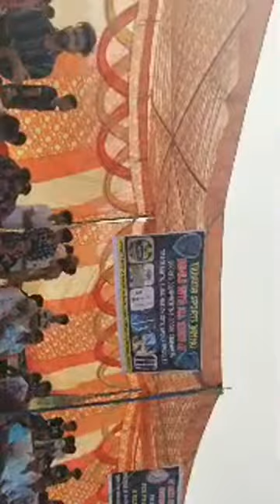Samba District VOLLEYBALL Championship